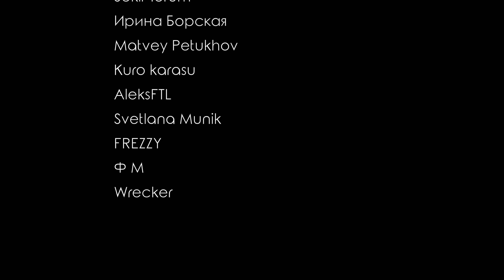Честная реакция на WJSN (Cosmic Girls) — Unnatural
И ещё один камбэк группы WJSN (Cosmic Girls) с песней Unnatural. И он не такой, как раньше.

00:00 Вступление
01:08 Реакция на клип
05:14 Второе прослушивание

=== Новые K-pop-клипы ===